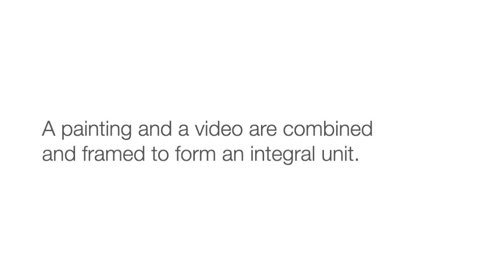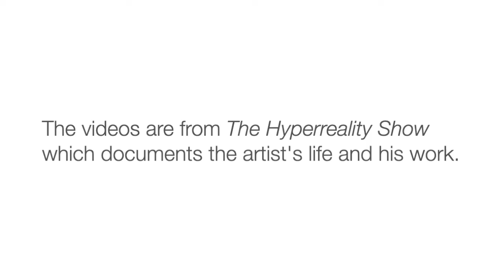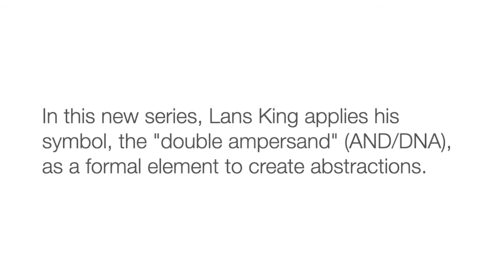Lans King : All Realities are Virtual Realities : Video Exhibition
AND PROJECTS presents a virtual exhibition by Lans King.

Artist Lans King has become known for his radical new artwork for which he surgically implanted an NFC microchip into his body.  The microchip is the key element of his conceptual artwork entitled “This is my body (of work), 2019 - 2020”.  Encased in a small glass capsule, the microchip contains a secret (cryptographic blockchain) code which represents the work itself. It is also connected to all of his works in that it contains the algorithm which Lans uses to produce his physical artworks. The project was recently featured in a BBC documentary “The Cultural Frontline”.

This seminal work could be the Duchamp Urinal of the 21st Century in that it redefines what can be considered a work of art. The artwork is the nexus of Lans’ ongoing art practice which is centred around his overall theme called “The Hyperreality Show”. Hyperreality is defined as our growing inability to distinguish reality from a simulation of reality, especially within our media-driven, high-tech society.

Lans King body of work is realised as painting, video, sculpture,  and experiential installations,. There’s an interconnectivity between all of the works. It’s as though The Hyperreality Show is a single artwork that is fragmented into a puzzle, game, or a series of clues. There is a synthesis of real & virtual, analog & digital, material & immaterial, human & avatar. Furthermore, each work is titled as an episode of “The Hyperreality Show” - a rapprochement between art and entertainment?

Lans has always used code in his work. His “synthetic” paintings combined algorithms and digital printing with manual painting and drawing techniques. The algorithm is used to transform familiar images (such as Botticelli’s Venus) into a field of numbers and symbols. Printed on canvas, this field is the base for his paintings in which the analog & the digital meet, clash and shatter…

His new painting-video hybrids take these works into another dimension by fusing them with the moving image. The canvas and screen dialogue or argue with one another.  — In some cases, his paintings are combines with an augmented reality experience to be viewed through a mobile phone or tablet.

Lans invokes ideas of the French philosopher Jean Baudrillard as his point of departure. Baudrillard suggests that the real no longer exists. Instead we have layers of representations of representations that ultimately become simulations. In hyperreality, the real has been supplanted by symbols, images, and brands.  Baudrillard’s concepts have been explored in the Simulationism movement that began in the late 1980s. It was proven in the explosive growth of “reality TV”.

Pushing forward, Lans’ work deals with Virtualism. One aspect of Virtualism is at the porous frontier between our “selves” and our online personae (avatars). In his visual language, he references popular culture from “Ghost in the Shell” and “The Truman Show” to “Blade Runner 2049” and the more recent reboot of “Westworld”.

We are increasingly living between dimensions (electronic media, video games, augmented reality,…). In the time of Virtualism, our avatars are representations of our “selves” in this new dimension. Can they really become manifestations of our identity, our consciousness, and our souls?